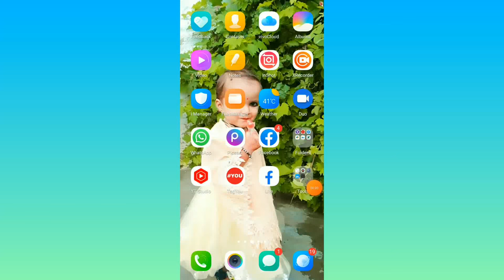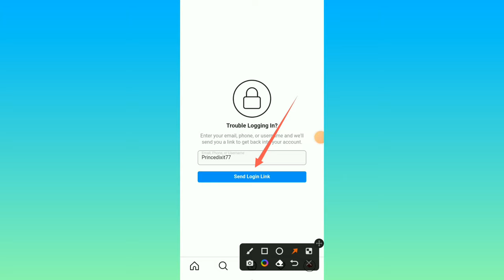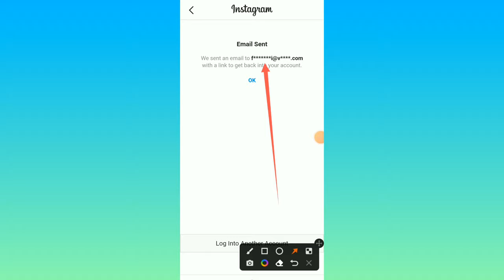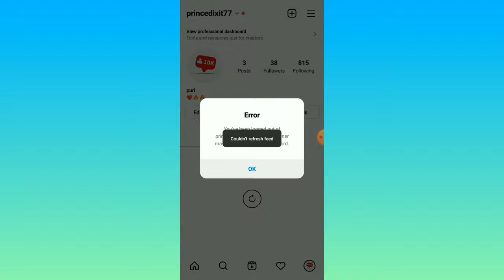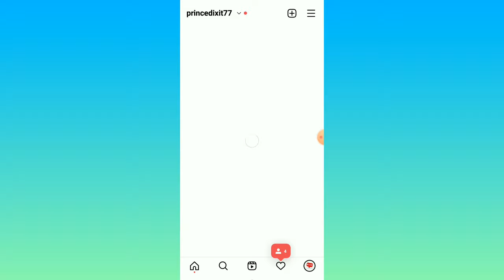Your Account Was Compromised | Instagram account compromised fix password forgot Hindi | How to Fix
Hello Doston aap Ka Swagat h Hmare YouTube channel main

Your account was compromised Instagram problem forgot password
Instagram your account was compromised
instagram ka password kaise badle 2022
instagram compromised change password
instagram change password
instagram your account was compromised message forgot password
couldn't refresh feed instagram
instagram change password problem
instagram problem
instagram password bhul gaye to kya kare
change password instagram
Instagram me your account can was Compromised problem solved
Your account was compromised instagram problem in hindi